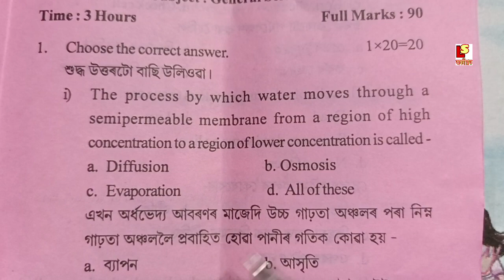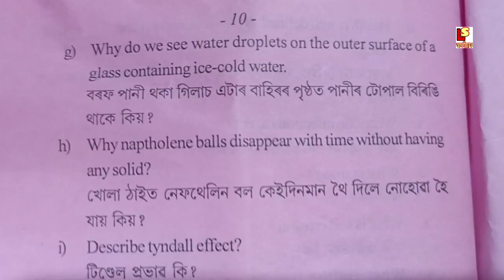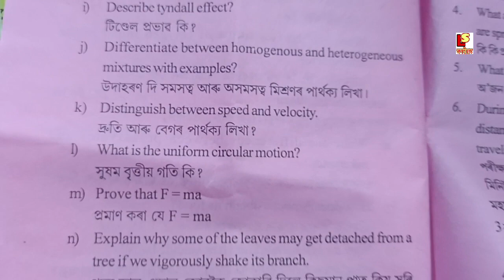2022,Class 9 KAMRUP(R) General Science Half Yearly Exam Question Paper With Solved MCQ's.Half yearly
About Video ✅👉 2022,Class 9 General Science Half Yearly Exam Question Paper With Solved MCQ's.Half yearly exam 2022